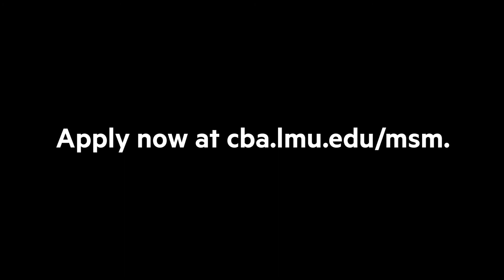LMU MSM // Sung Won Sohn, Ph.D.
Gain the business knowledge and skills to enhance your future career opportunities.

Our small, collaborative classes are taught by top faculty in the heart of Silicon Beach.

cba.lmu.edu/msm